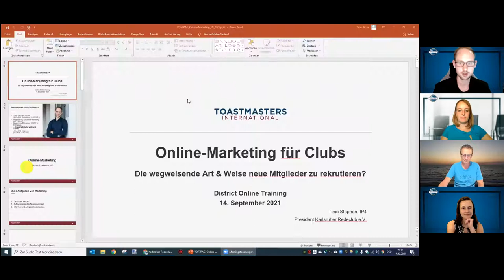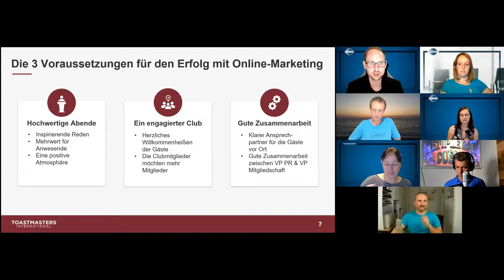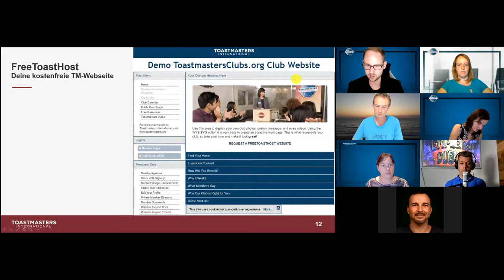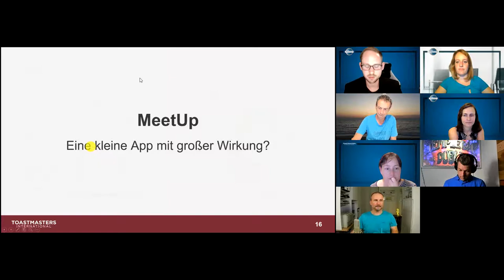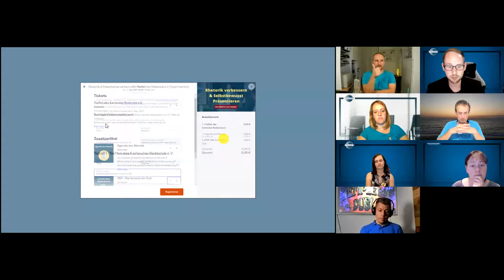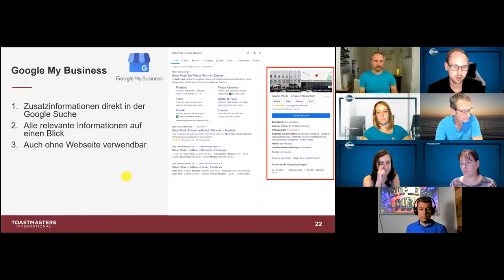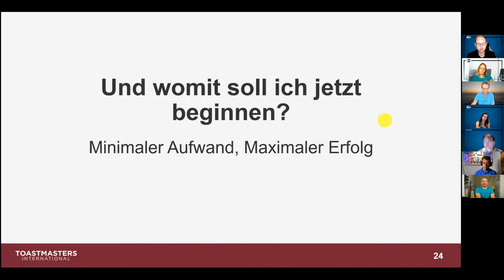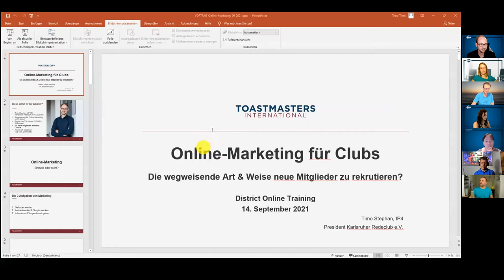Online-Marketing für Clubs mit Timo Stephan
District 95 PR Webinar (auf Deutsch)
Denmark ★ Germany ★ Norway ★ Sweden

Online-Marketing für Clubs
14. September 2021 | 19:30 Uhr

Die wegweisende Art & Weise neue Mitglieder zu rekrutieren?
Fragst Du Dich manchmal: Wie bekomme ich mehr engagierte Mitglieder für den eigenen Toastmasters Club? Und am besten noch ohne viel Aufwand? Genau dieser Frage gehen wir bei diesem Workshop nach.

Timo Stephan, ehemaliger VP PR des am schnellsten gewachsenen Clubs der Division E präsentiert seine Strategien, um einen TM-Club trotz Corona-Pandemie wachsen zu lassen. Dabei zeigt er Tipps und Tricks, wie mit wenig bis keinem Aufwand ein langfristiger Mehrwert für den eigenen Club generiert werden kann. Ebenso wirst Du die Onlinepräsenz deines eigenen Clubs analysieren und am Ende genau wissen, mit welchem Schritt Du beginnen musst, um in kürzester Zeit messbare Erfolge verzeichnen zu können.